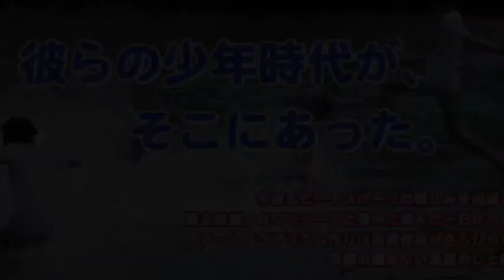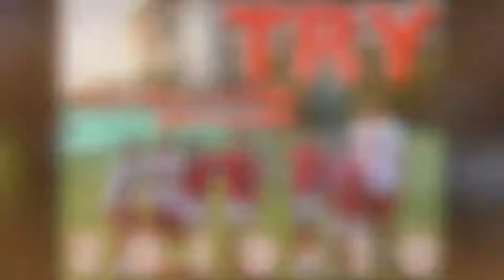FCU「コーチ & スタッフ」平成31年 - 令和元年（2019.12 清野乙彦）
すごい師範たち　FCUコーチ & スタッフ
ありがとう！　清野乙彦　otohikofilm2020